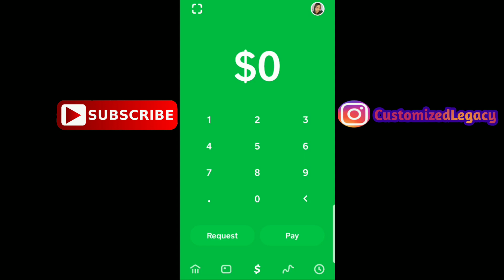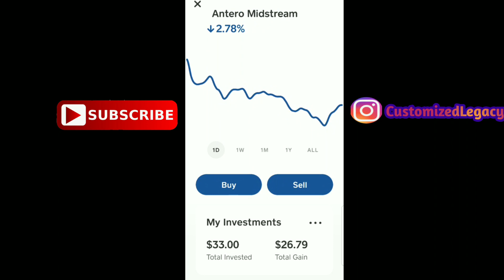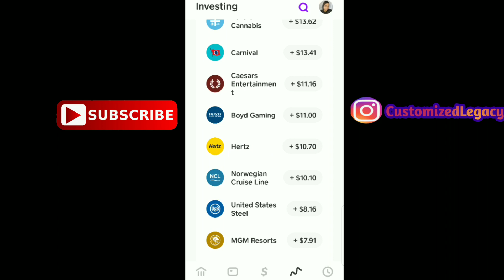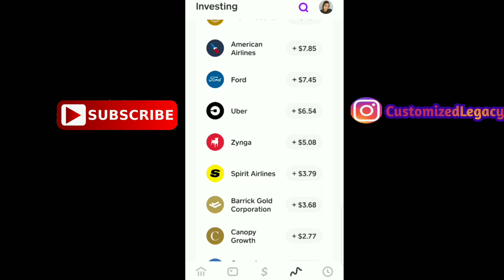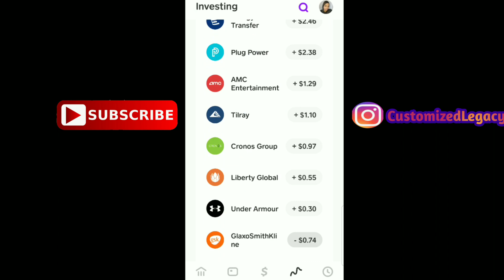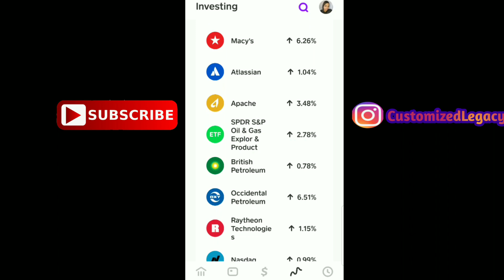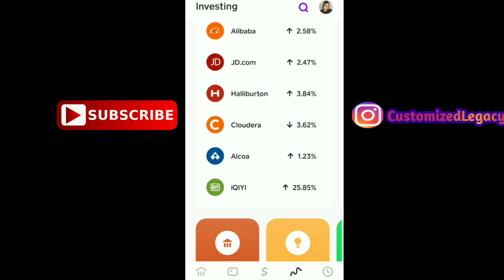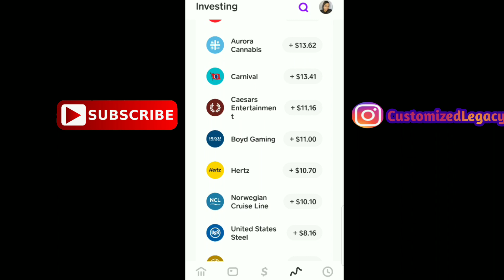Chesapeake Energy Stock Is Going Bankrupt?| Chesapeake Energy Stock On Cash App Stocks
Chesapeake Energy Stock Is Going Bankrupt? Chesapeake Energy Stock On Cash App Stock Investing App Update Pt45. Chesapeake Energy Stock On Cash App.